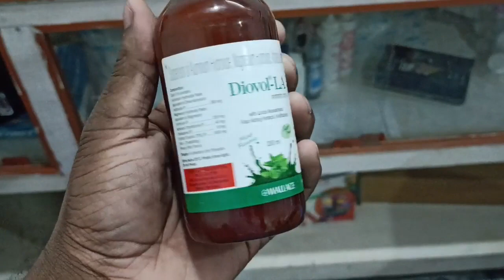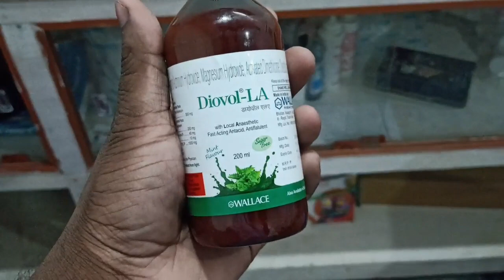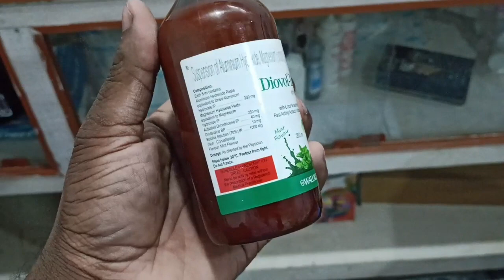Diovol-LA Suspension Uses in Hindi | जानिए पीने के सही तरीके।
(1)Diovol-LA Suspension Uses in Hindi
(2) Diovol-LA Suspension Use in Hindi
(3)Diovol-LA Suspension Kis kaam aati hai
(4) Diovol-LA Suspension Review
(5) Diovol-LA Suspension Use
(6) Diovol-LA Suspension Side Effects
(7) Diovol-LA Suspension Dose
(8) diovol la syrup uses in hindi
(9) diovol la syrup in hindi
(10) diovol syrup
(12) diovol syrup uses
(13) diovol syrup
(14) diovol la syrup
(15) acidity
(16) diovol la syrup uses in tamil
(18) diovol la syrup price